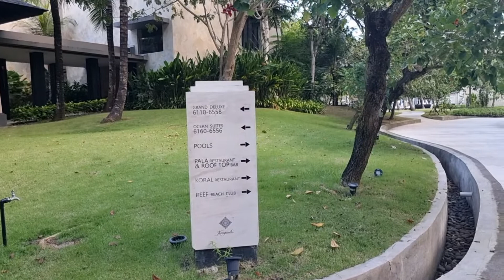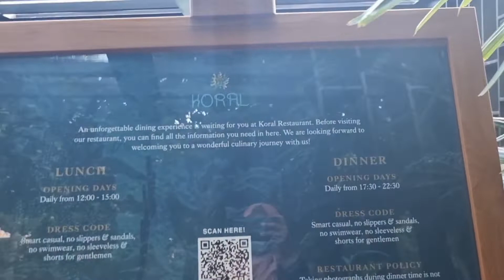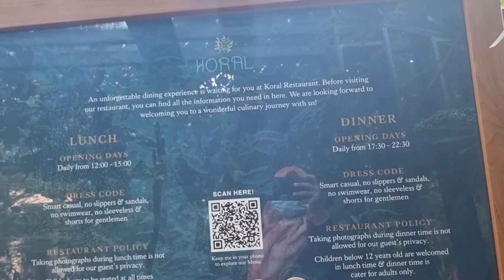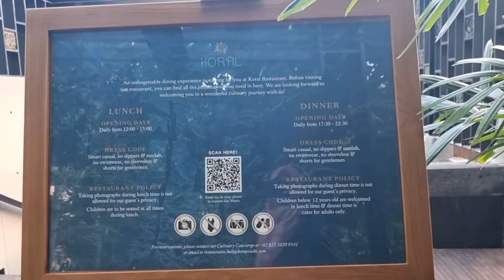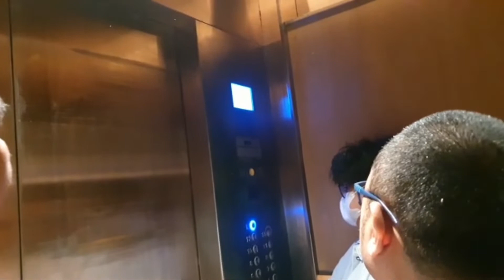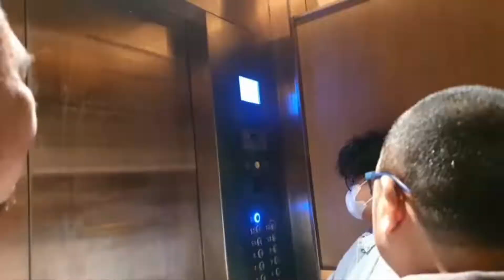kolam renang bali ❗️ the apurva kempinski bali | hotel nusa dua bali | kolam renang kempinsk bali